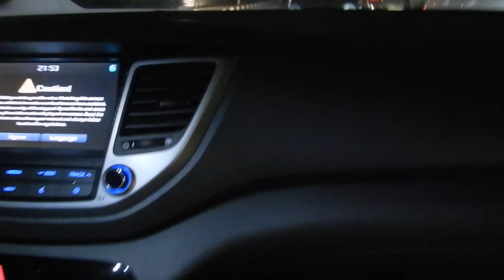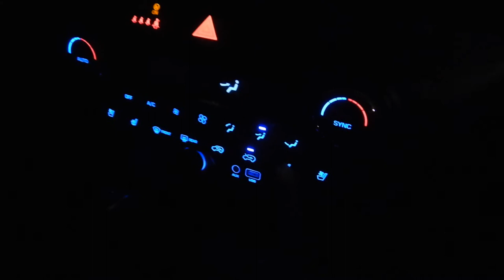Lights at the Dubai Mall, Dubai UAE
Hi travellers,
In this video I show the beautiful lights at the Dubai Mall.  We arrived in the afternoon and parked on the roof with a cracker view of the Burj Khalifa.

Inside I saw the lights of the Dubai aquarium.

When we came to leave the lights looked amazing, from the Burj Khalifa to the stores on the outside of the mall.

If you don't buy anything in the mall, this is a free thing to do in Dubai.

You can book your next flight through this link with Cheapoair:

or Expedia: